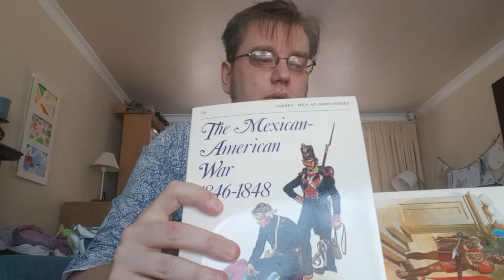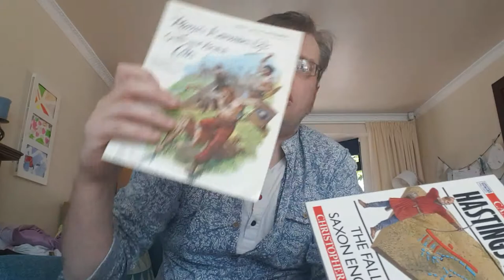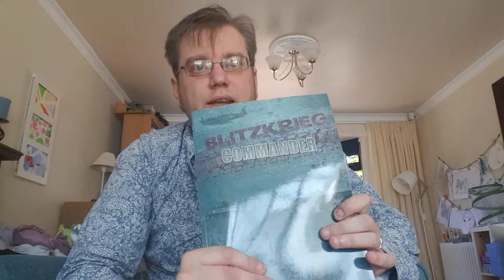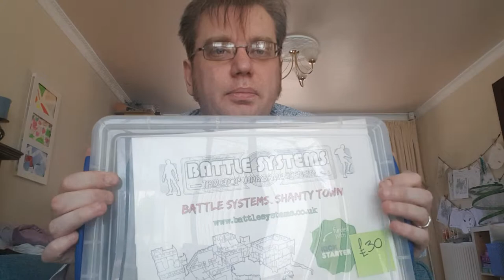Carronade 2019- My haul of purchases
I get out and show off and talk about my purchases from the day.